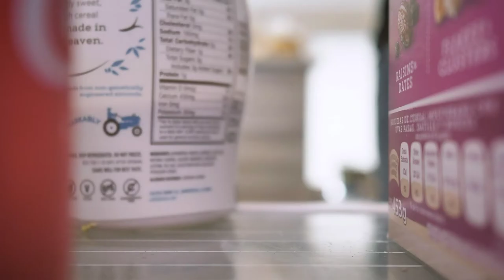ऐसा व्यक्ति जो पूरे जीवन मे केवल 3 बार ही नहाया है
FACT IN A MINUTE